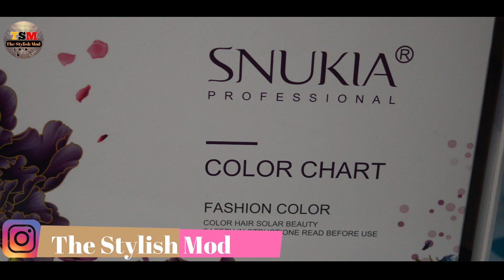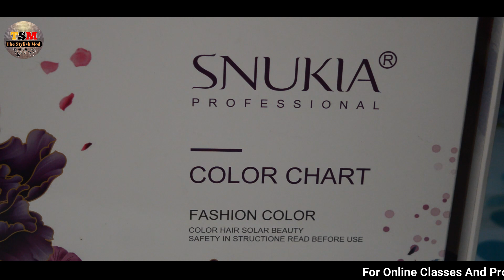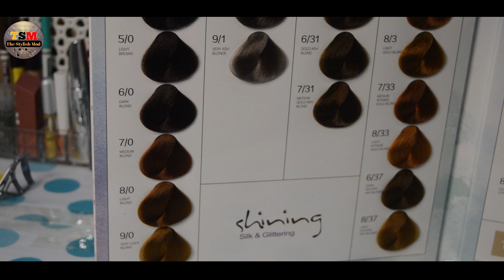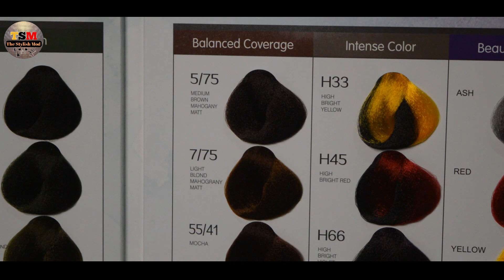Snukia Professional Hair Color Chart Introduction By The stylish Mod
Hello Friends!

For Order Snukia Professional and Other Cosmetics Products:
(Note: Call Not Attend Only Message)

For Order Products And Colors